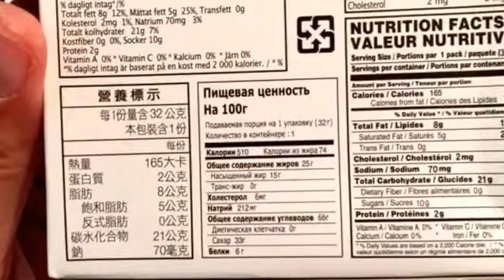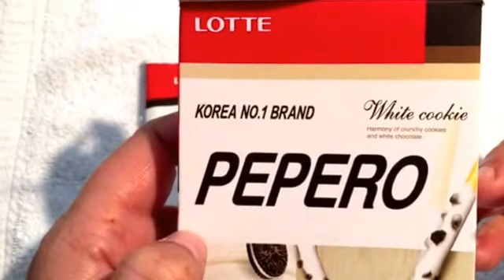Korean Pepero Tasting ASMR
This is a really good snack from Korea. Try it out of you see any.